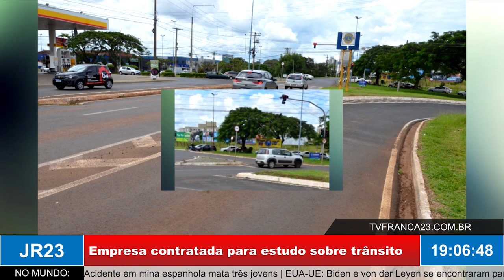Empresa contratada para estudo sobre o trânsito vai apontar possíveis soluções para os problemas